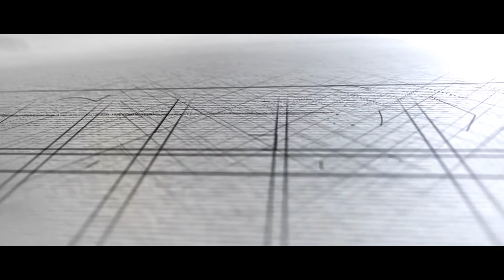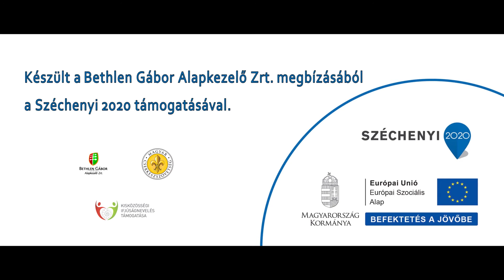Jó kötések, erős építmények!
Láttad már a fotel és tábori asztal építését bemutató videónkat? Ha még nem nézd meg, a cserkészeink pedig ebben a videóban megmutatják, milyen kötésekkel tudod összekötni biztonsággal az építmények elemeit!